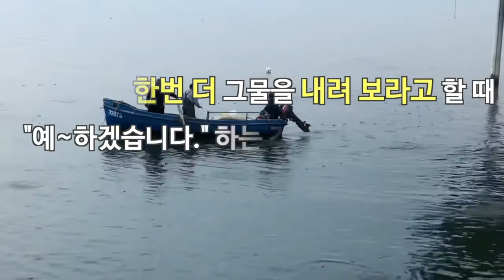[한빛감리교회] 200417_새벽기도회 말씀2분_은혜를 사모합니다_누가복음 5장 1-6절_백용현 담임목사